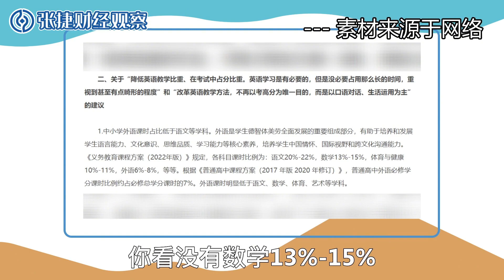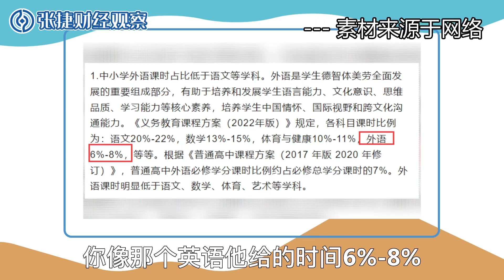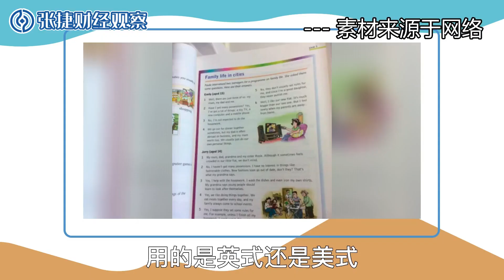【张捷说拼娃】英语比重多少合适与利益私货博弈